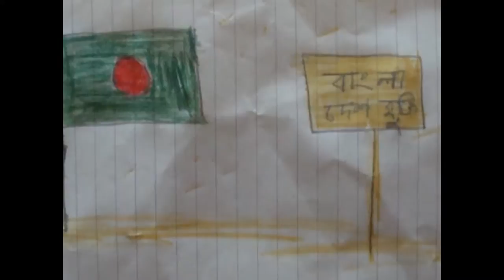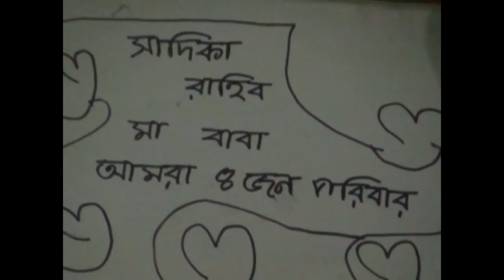Sadiq's Art video